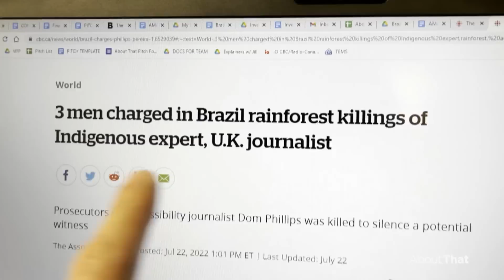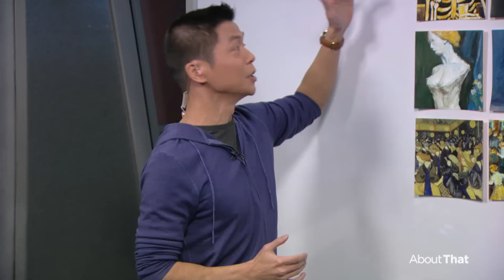What lies ahead for the Amazon under President Lula? | About That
New year, new president; Brazil swore in Luiz Inácio Lula da Silva on Jan. 1, 2023. Lula's third term on the job comes with a promise to put an end to deforestation in the Amazon rainforest, and a plan to reverse course from former far-right leader Jair Bolsonaro. Andrew Chang talks to international climate producer Jill English about what lies ahead for Lula in the fight to protect the most biodiverse place on the planet.